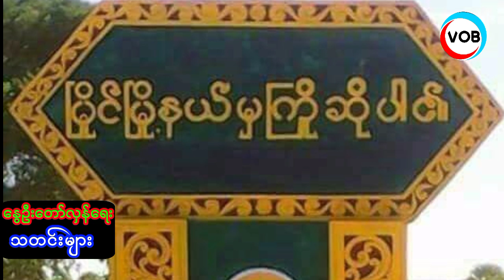မင်းအောင်လှိုင် သေဖို့အကြောင်းအတိကျပြောပြီ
ပြည်တွင်း/ပြည်ပသတင်းတွေကိုနေ့စဥ်အချိုန်နဲ့တစ်ပြေးညီတင်ဆက်ပေးနေပါတယ်ရှင့်။